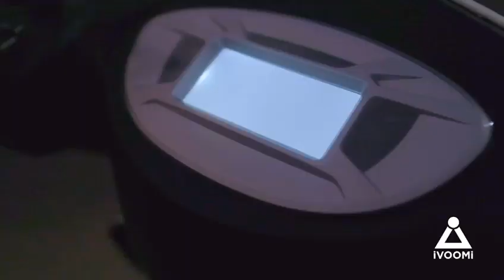Ivoomi S1 Egaadimall Nagpur